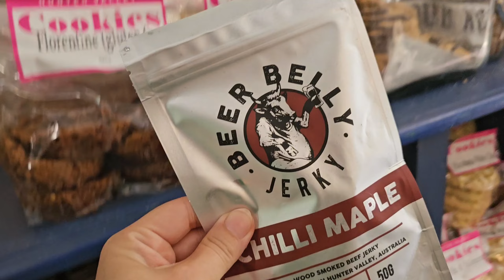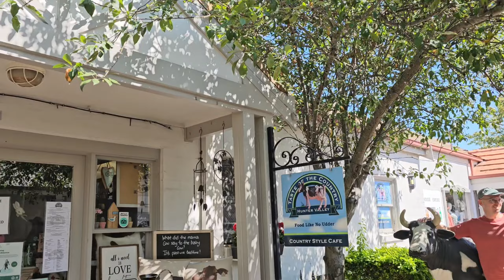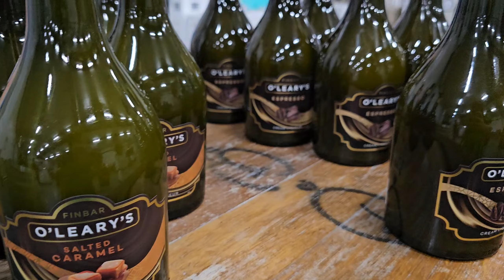Easter Long Weekend Roadtrip #3 - Hunter Valley & Norah Head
In this Vlog, on our way home we stopped by Hunter Valley and Norah Head in Central Coast.

Love,
Justin, Tedy, & three Es ♥️.

Music Credit

Time: 00:00.00
Calmness by Alena Smirnova

Time: 4:17.42
Never Ending by Alena Smirnova

Time: 5:29.54
Sora - Music by Roa